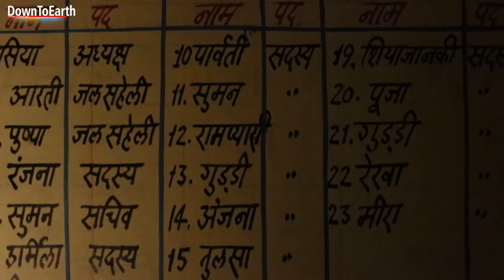Jal Saheli: Women Water Warriors of Bundelkhand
In the Talebhat block of Uttar Pradesh's Lalitpur district, women have been made water managers. Their water conservation initiatives has turned Talebhat in to an oasis in this drought prone region of Bundelkhand.